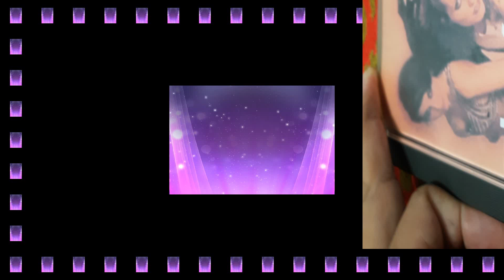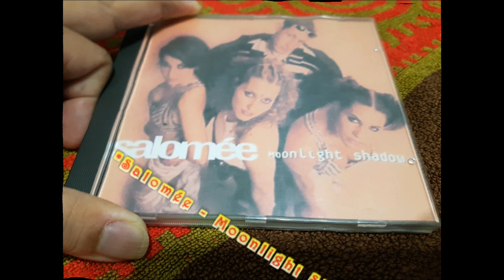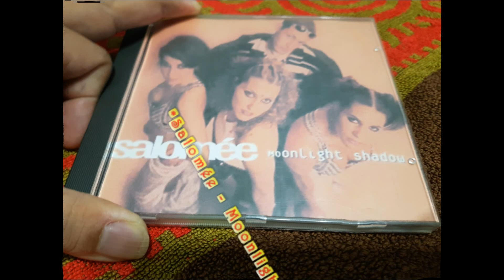Salomée Moonlight Shadow (Live Radio Edit)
Label:Chips Records ‎– 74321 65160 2
Format:CD, Maxi-Single
Country:Germany
Released:1999
Genre:Electronic
Style:Eurodance

Arranged By, Producer – Daniel Schirrmacher, Thilo Köhler, Veit Renn
Executive Producer – Chris Flanger, John O'Flynn
Mastered By – Joel Mendoza
Vocals – Tanja Siegl
Written-By – Mike Oldfield (tracks: 1-4)